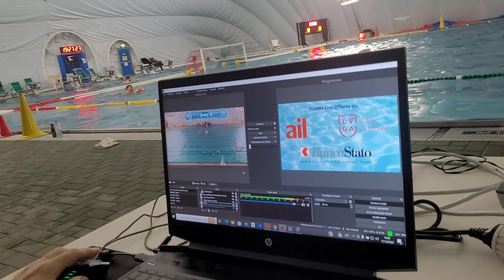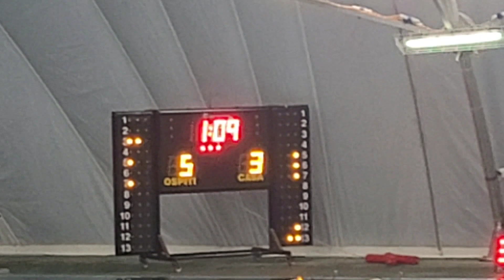Video vlog con Swiss world TV dentro al Pallone del Lido di Lugano